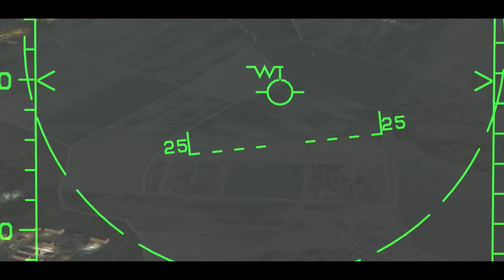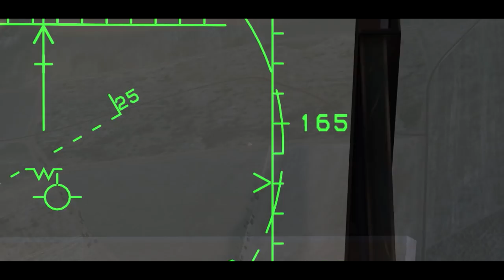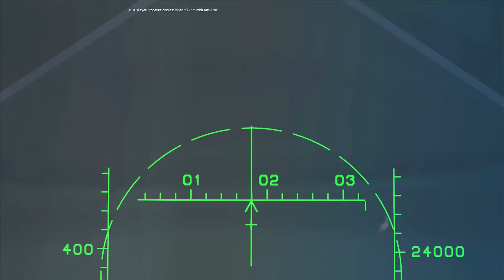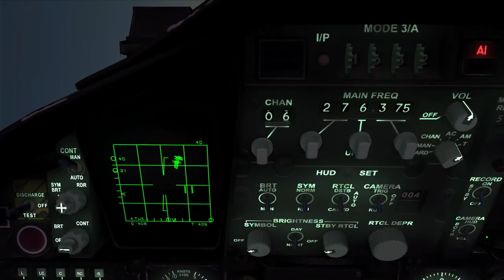Ralfi's Alley- Stealing Putin's Dildo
Scat made a mission a while back where we in 4 F-15s need to go and intercept an unknown amount of hostile AIs.

Our missions originally was not to kill them all, but instead hold out in order to let Simis (who was flying the Huey) get out of dodge  with a precious package that just happens to be Putin's Dildo.

Naturally Simis does not have an easy time getting out of there, as the cities in between him and the boat he's supposed to land on is crawling with heavy AA.

Luckily for him, some of that AA will be destroyed with the help of some friendly AI bombers at the very start.

So he's doing his own thing, and we are trying to buy him time before the Ruskies get there, and boy are they pissed.